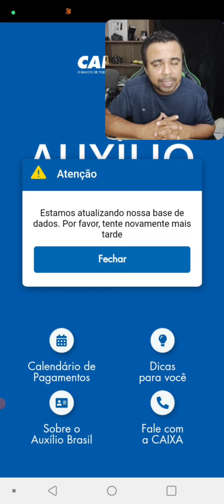ERRO DO APLICATIVO RECEBEU DUPLICADO O PAGAMENTO DO AUXILIO BRASIL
RECEBEU DUAS VEZES O AUXILIO BRASIL ERRO NO APLICATIVO PODE SER BLOQUEIO OU CANCELAMENTO ?